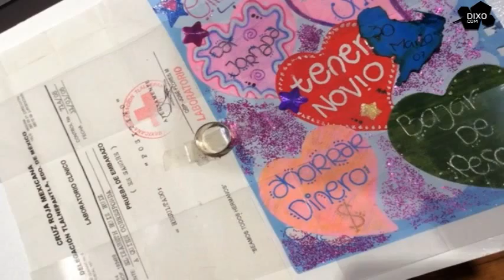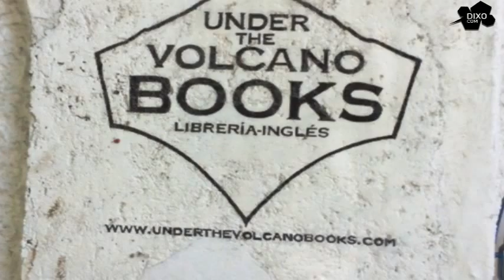T1C11: Burger Bar Joint, Museo de las Relaciones Rotas, Adiós Carlota, Under The Volcano Books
En este último capítulo de la primeraa temporada, Rodrigo Delgado platica sobre hamburguesas, teatro, libro y arte.

1. Burger Bar Joint: Una hamburguesería con hamburguesas originales y muy llenadoras
2. Museo de las Relaciones Rotas: Exposición en el Museo Objeto del Objeto sobre las relaciones amorosas que terminan
3. Adiós Carlota: Obra de Teatro con títeres sobre los últimos días de Carlota de Habsburgo
4. Under The Volcano Books: Un espacio dedicado a la lectura en inglés
5. La Casa del Olivo: Una boutique de aceite de oliva artesanal en la Colonia Condesa

Encuentra más lugares y actividades para en la Ciudad de México en Twitter, búscanos como @MX_DF y @RodrigoDelgado